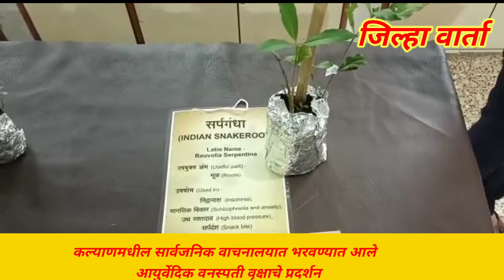कल्याणमधील सार्वजनिक वाचनालयात भरवण्यात आले आयुर्वेदिक वनस्पती वृक्षाचे प्रदर्शन @jilha varta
कल्याण : आजच्या युगात नवीन नवीन उद्भवणारे आजार आणि त्या आजाराला त्रस्त झालेल्या नागरिक अगदी खचून गेला आहे आजारपणात औषध गोळ्या मुळे शरीराला होणारे हानी आणि रिकामा झालेला खिसा या दोन्ही गोष्टीला सामान्य नागरिक त्रस्त झाला आहे,

नॅशनल इंटिग्रेटेड मेडिकल असोसिएशन अंतर्गत निमा अमृत महोत्सव या कार्यक्रमाचे आयोजन अध्यक्ष डॉ, शाम पोटदुखे यांच्या पुढाकाराने आज आयुर्वेदिक वनस्पती वृक्षाचे प्रदर्शन भरविण्यात आले होते हा कार्यक्रम कल्याण डोंबिवली महानगरपालिकेच्या वाचनालय या कार्यक्रमाचे आयोजन करण्यात आले होते या कार्यक्रमाला प्रमुख उपस्थिती म्हणून कल्याण पश्चिमेचे माजी आमदार नरेंद्र पवार, कल्याण डोंबिवली महानगरपालिकेचे सचिव संजय जाधव ,विष्णू वावणे ,डॉक्टर स्वप्ना जाधव ,डॉक्टर श्याम पोटदुखे सर ,डॉक्टर अनिल पाटील,स्वप्नां जगदाळे इत्यादी मान्यवर उपस्थित होते आजच्या या कार्यक्रमाचा उद्देश म्हणजे सामान्य जनतेमध्ये आयुर्वेदाबद्दल जनजागृती करणे कारण,म्हणजेच हजारो वर्षापासून आयुर्वेद आपल्याला निरोगी जीवनाचा मार्ग दाखवत आहे प्राचीन भारतात आयुर्वेद रोगावर उपचार करण्याचा आणि निरोगी जीवनशैली जगण्याचा सूजत सर्वोत्तम मार्ग मानला जात असेल उत्तम आरोग्य राखण्याच्या महत्त्वामुळे आधुनिक जगात ही आपण आयुर्वेदातील तत्त्वे आणि संकल्पना सोडलेली नाही आणि सोडू नये म्हणून आपण आपल्या बगीचे मध्ये घराच्या गॅलरीमध्ये असे आयुर्वेदाचे झाडे मोठ्या प्रमाणात लावावेत असा आजच्या कार्यक्रमाचा उद्देश आहे आयोजकाच्या वतीने आमदार नरेंद्र पवार आणि महानगरपालिकेचे सचिव यांच्याकडे आयुर्वेदिक झाडासाठी संस्थेला एक गार्डन उपलब्ध करून द्यावे तसेच कल्याण डोंबिवली महानगरपालिका परिसरामध्ये एक सुजत वाचनालय असावं अशी मागणी करण्यात आली यावर सचिव संजय जाधव यांनी आयुर्वेदिक झाडे लावण्यासाठी महानगरपालिकेच्या वतीने गार्डन उपलब्ध करून देऊ परंतु आपण वाचनालयाची जी मागणी केली आहे ते फक्त वाचनालय नसून अभ्यासिका देखील असावी असे म्हणाले ,हा कार्यक्रम यशस्वी करण्याकरिता डॉक्टर सोनाली फोडंगे ,सुनंदा जाधव ,स्वाती काळे ,शिल्पा बुलबुले ,अनिल उजागरे ,चेतन वैद्य ,रोहिणी वाळुंजकर इत्यादींनी परिश्रम घेतले होते,